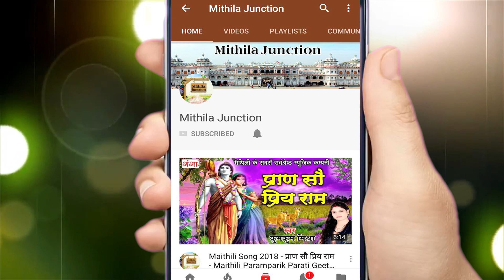मैथिली गीत - हेगे आमक चटनी - बैजनाथ सिंह MAITHILI SONG 2020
Maithili Ganga presents मैथिली गीत - हेगे आमक चटनी - बैजनाथ सिंह MAITHILI SONG 2020

for latest updates of new Hit Maithili Lokgeet Video Song

Song - Hege Aamak Chatani
Singer - Baijnath Singh